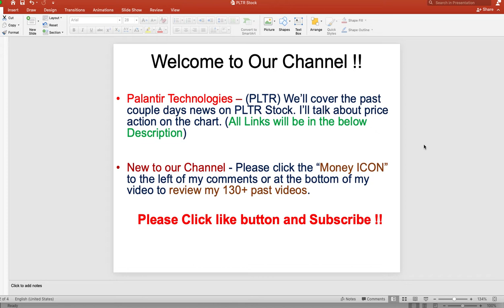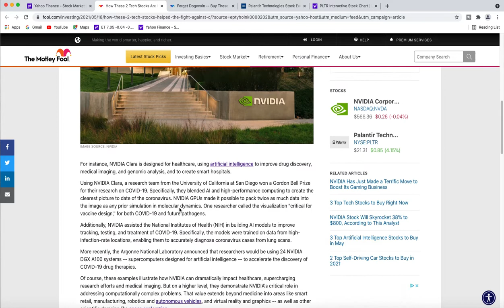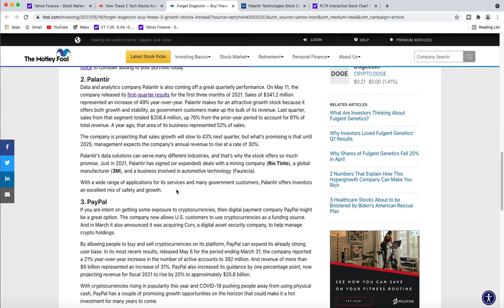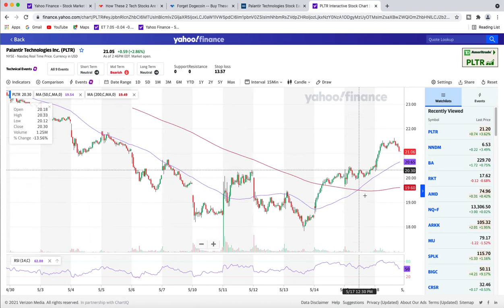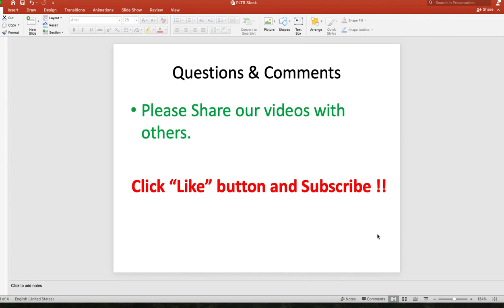Palantir Stock Analysis Today: PLTR Stock News Today (Palantir Stock Price Prediction - 5/18)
Palantir Stock Analysis Today performing a PLTR Stock Price Prediction, Palantir Stock News Updates. (PLTR Stock News - 5/18) PLTR Stock Analysis on current PLTR Palantir earnings against the PLTR Stock. (Palantir Technologies) PLTR Stock Price Today was higher and we covered Palantir Stock News of additional contracts and funds picking up more PLTR stock.(PLTR) Palantir Stock Analysis, used stock charts to cover PLTR Stock Price. ($PLTR) Research into Palantir Stock has been very helpful using Internet. Lots of Palantir Stock News on 18 May 21 we'll have PLTR Stock Earnings. I perform PLTR stock Trade with Merrill Edge Trading Platform with PLTR Covered Calls against our position. We discussed PLTR Stock Market Volatility in our PLTR Stock Analysis, PLTR Stock Price Predictions. Covered Palantir Stock today and PLTR News.

Millionaire Journey EP#143 (PLTR Stock News)

Subject: Palantir Stock Analysis Today: PLTR Stock Price Prediction (Palantir Stock News - PLTR Stock News 5/18/21)